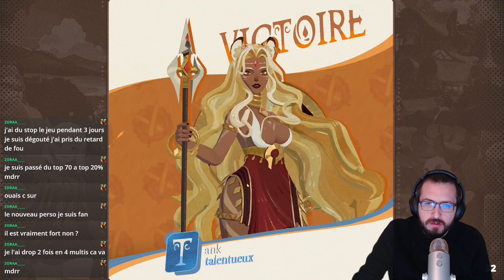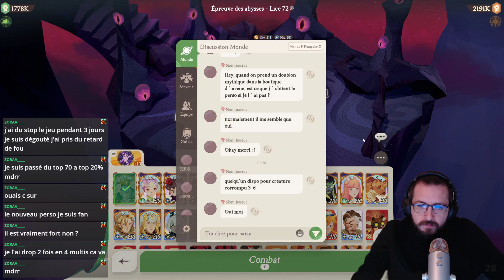AFK Journey : live du 19 avril : AFK 1125 , VIP 12 , c est l heure de plonger dans les abysses